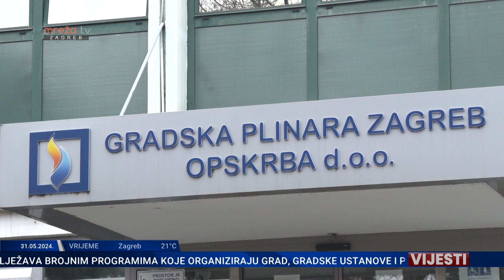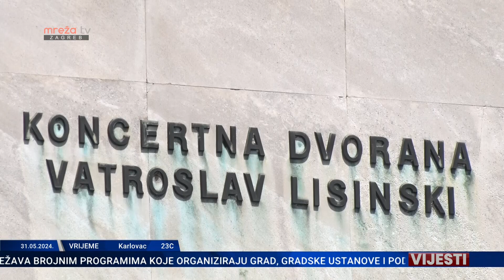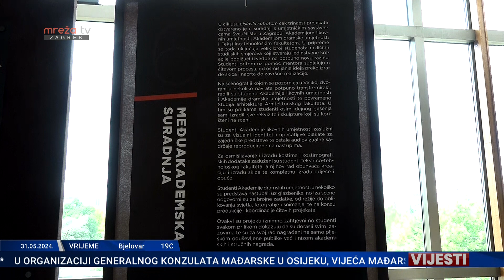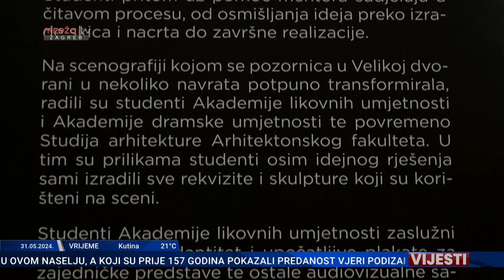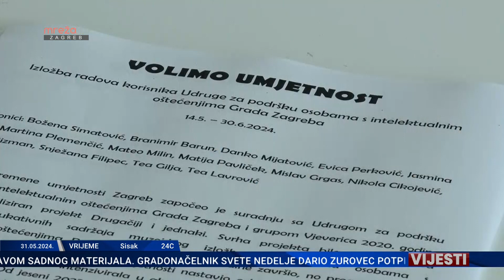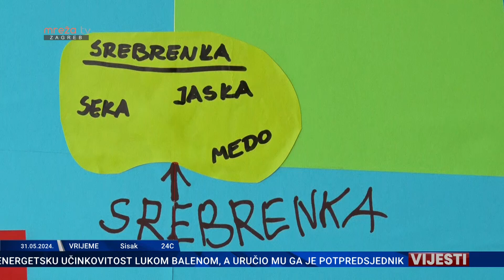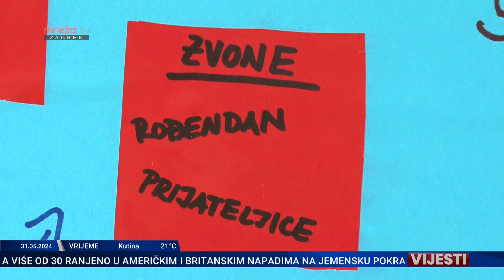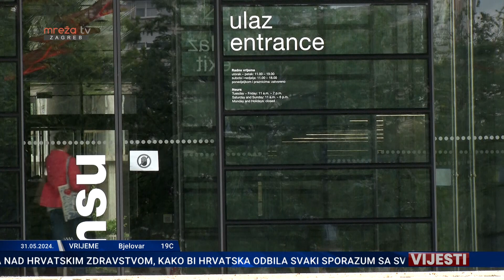VIJESTI 31.05.2024.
MrežaTV